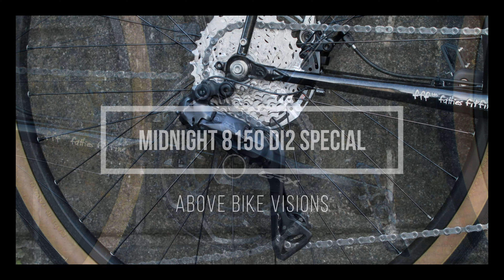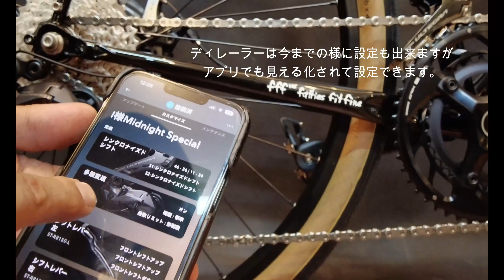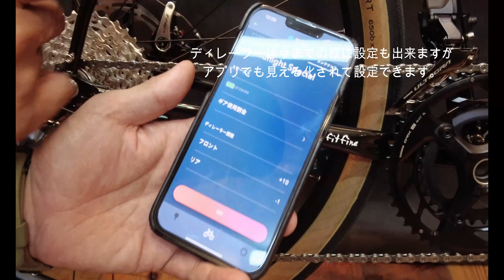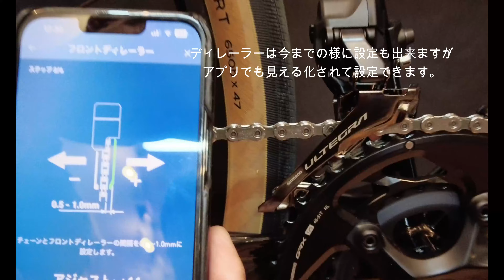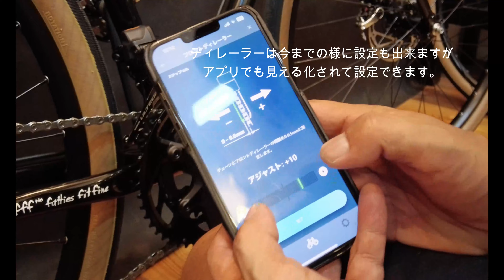どんな自転車でもできる？既存の完成車クロモリフレームをDi2で内装化できますか？ミッドナイトスペシャルでご説明いたします+ディレーラーの設定方法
今回ご紹介したミッドナイトスぺシャルは既存のクロモリフレームですが、内装化に成功しました！成功のカギは？どんな自転車でもできる？
僕は確認を何度も繰り返し成功しました。失敗したくない方はSkipしないでご覧ください！

MIDNIGHT SPECIALはコチラで販売して居ります！